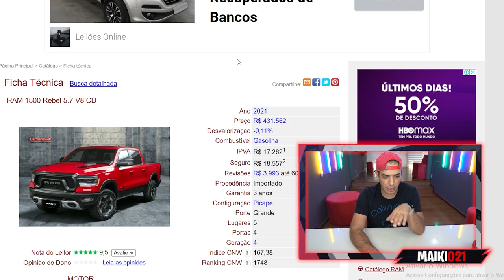TIOZÃO ME FEZ UMA PROPOSTA NESSA CAMIONETE